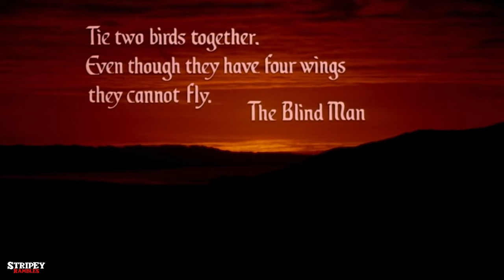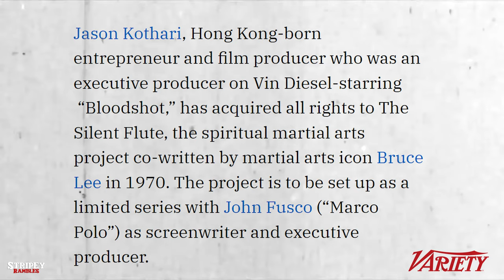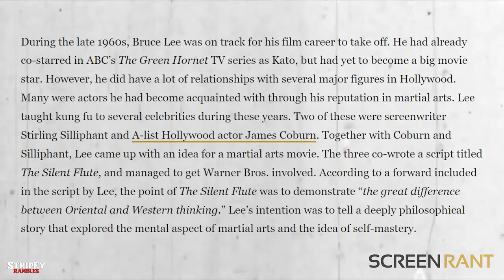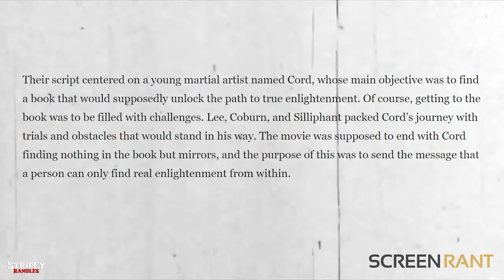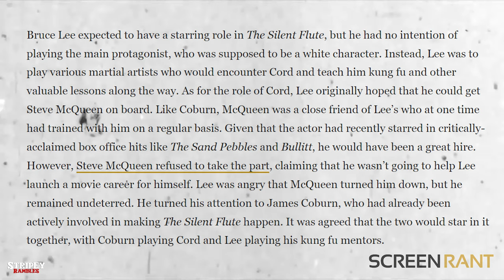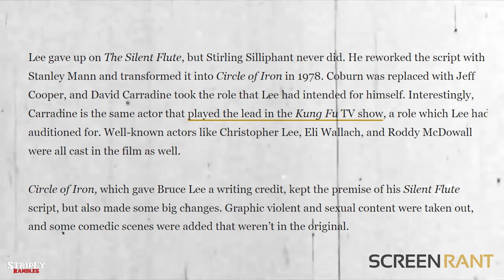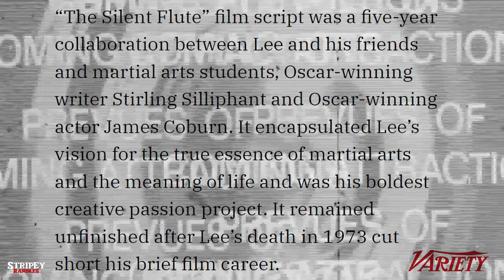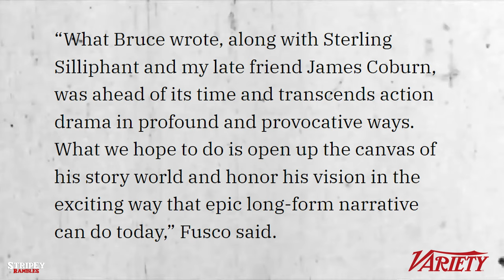What are your thoughts on BRUCE LEE'S "The Silent Flute" being made into a TV series?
Jason Kothari and John Fusco to Produce Bruce Lee-Scripted ‘The Silent Flute’

Bruce Lee's Silent Flute Movie Explained (What Changed After His Death?)

Unfinished Passion Project Being Adapted Into A Limited Series

Bruce Lee’s The Silent Flute is being developed as a limited TV series